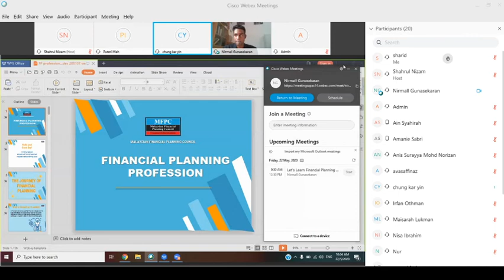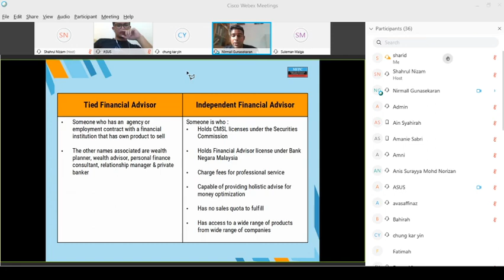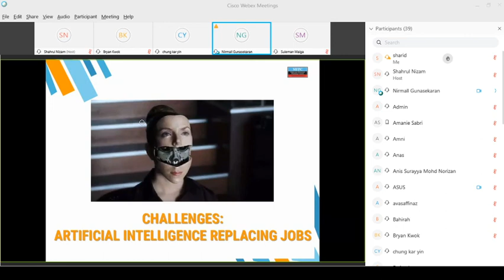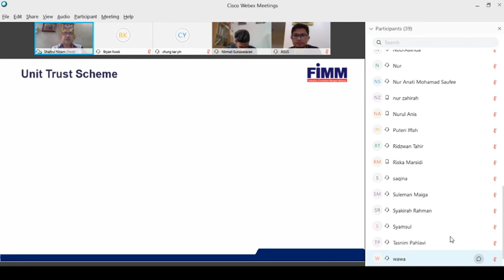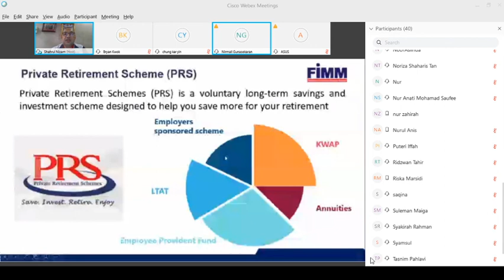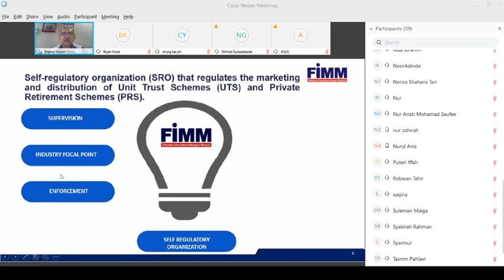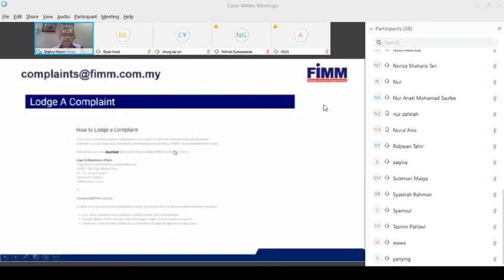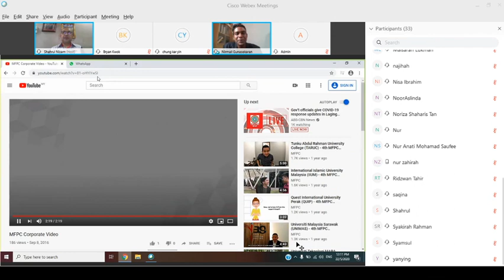MFPC Webinar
Hi! Welcome to Malaysian Financial Planning Council (MFPC) exclusive online workshop session.
We are happy to have you in our journey to be premier financial education providers and to promote financial literacy to all Malaysians.